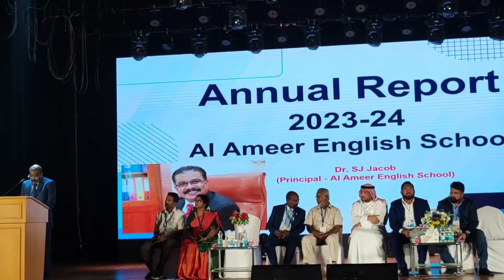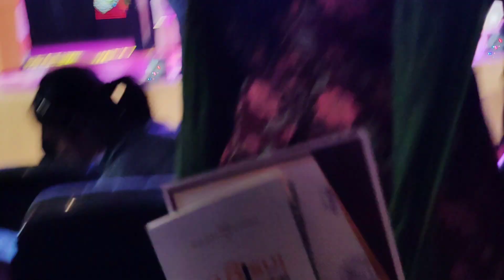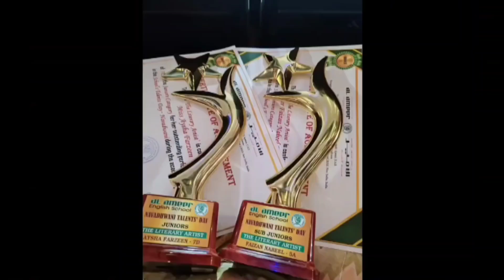school annual day vibes🎉🎉🎉🎊🎊💃💃💃✨✨✨🥇🥇🏆🏆 part 1